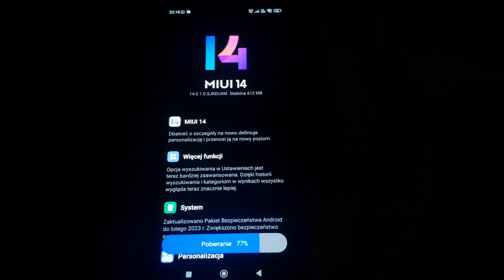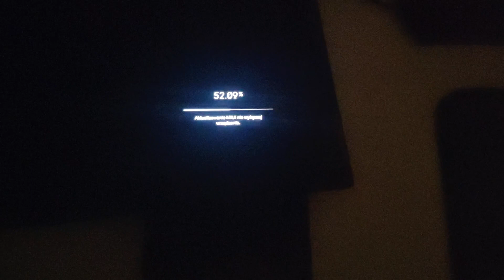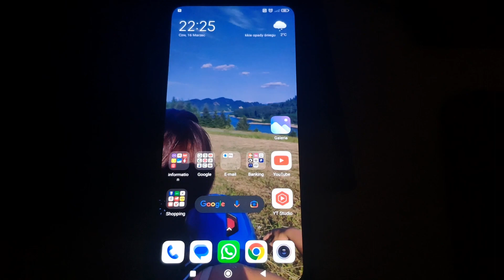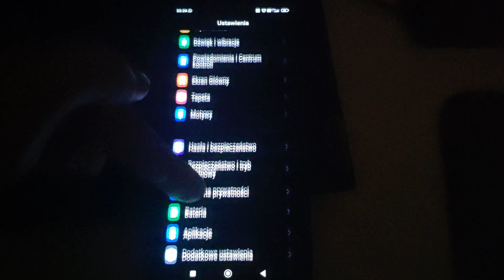[How to] POCO F2 PRO Firmware Update MIUI14 💥 Official Global Rom 👍 MIUI 14.0.1.0 (SJKEUXM) ✅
Xiaomi POCO F2 PRO Firmware Update MIUI14 💥 Official Global Rom 👍 MIUI 14.0.1.0 (SJKEUXM) ✅